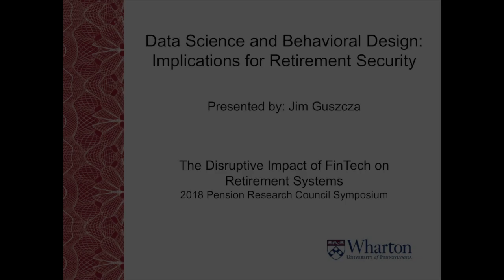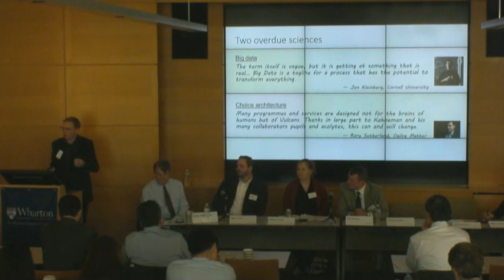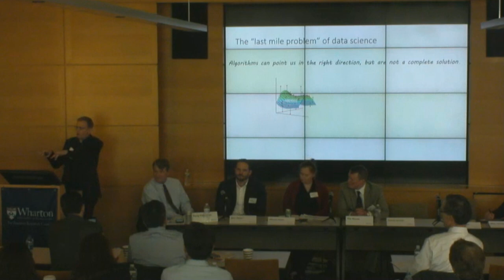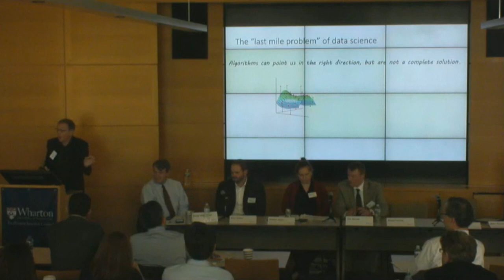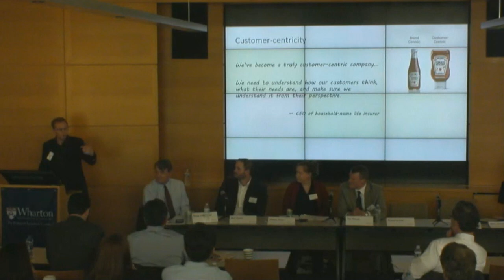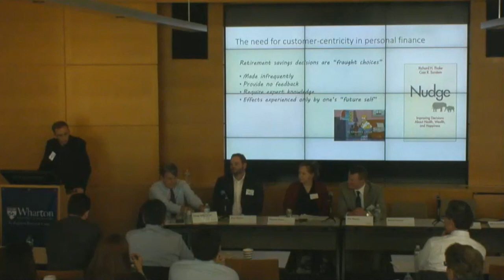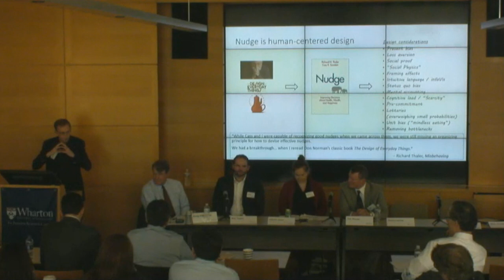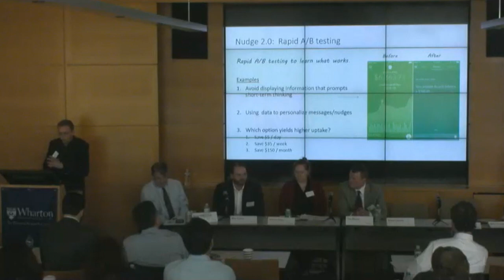2018 PRC Symposium: "Data Science and Behavioral Design"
Jim Guszcza of Deloitte presents "Data Science and Behavioral Design: Implications for Retirement Security" at the 2018 PRC Symposium, "The Disruptive Impact of FinTech on Retirement Systems."